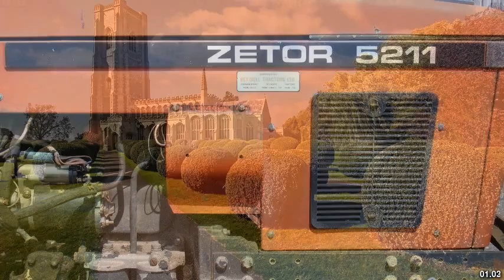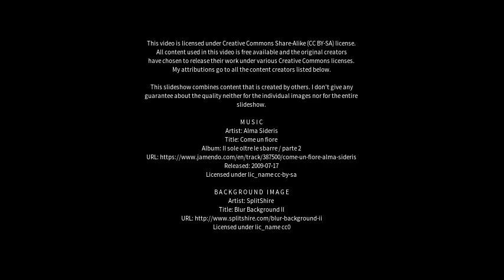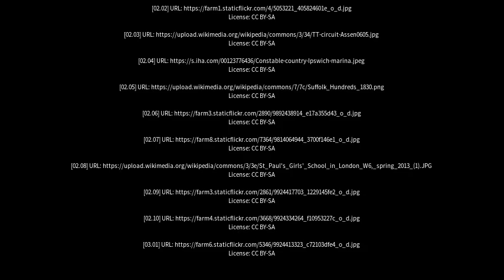Best places to visit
Best places to visit - Kessingland (United Kingdom) Best places to visit - Slideshows from all over the world - City trips, nature pictures, etc.